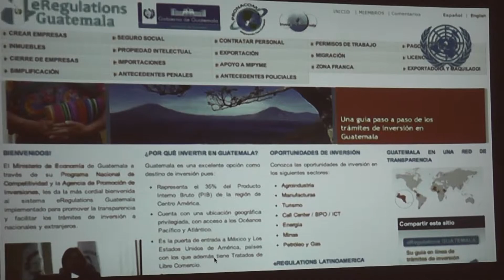Vicemandataria presenta Programa de Servicios Electrónicos Públicos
Por Edgar Juárez/ DCA. La vicepresidenta Roxana Baldetti presentó el programa de Servicios Electrónicos Públicos, cuyo objetivo es que los Ministerios agilicen los trámites administrativos y de servicios que brindan a la población. Con este sistema se pretende que cada entidad  del Estado utilice procesos electrónicos en los servicios públicos que ofrece a la población, eliminando con ello la posibilidad de procedimientos poco transparentes. Baldetti recordó a los funcionarios la obligación que supone trasparentar sus acciones en cada una de las dependencias públicas, y a los ciudadanos, denunciar las anomalías de las que puedan ser testigo.